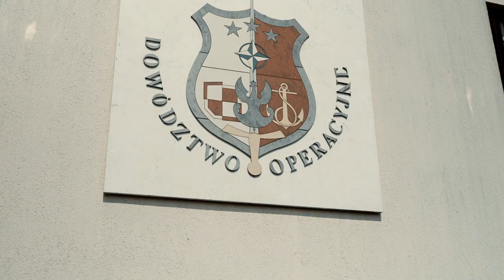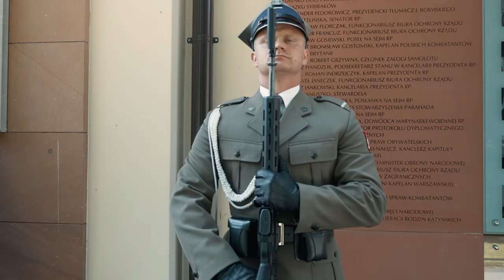Święto DORSZ 2023